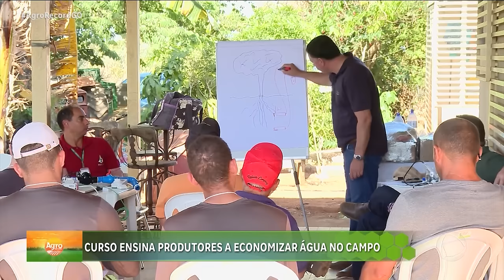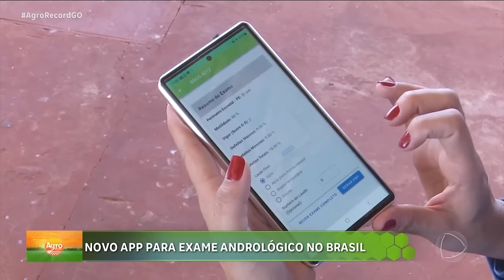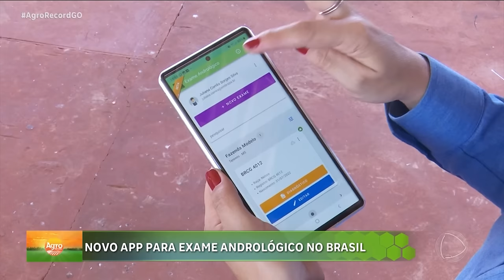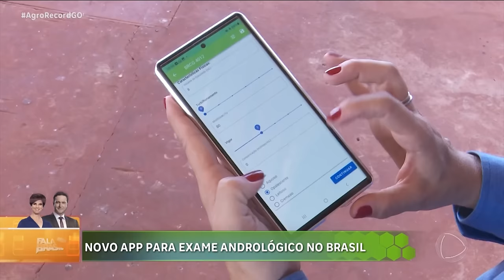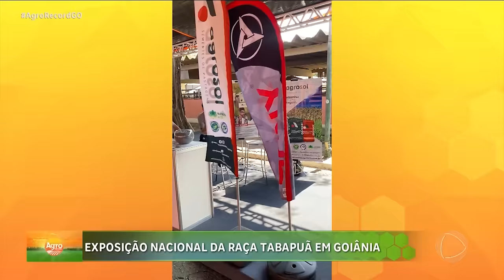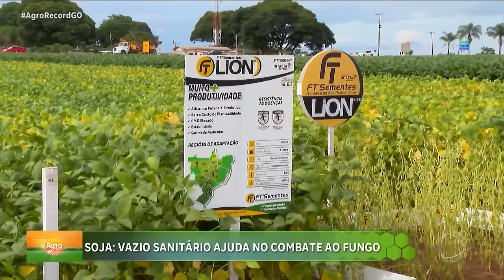AGRO RECORD - 04/08/2024 - PROGRAMA COMPLETO